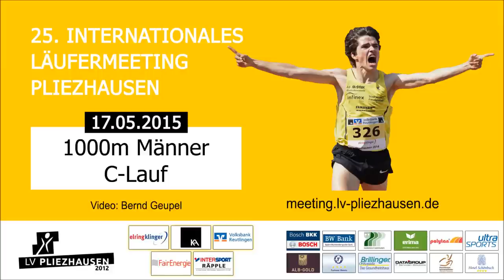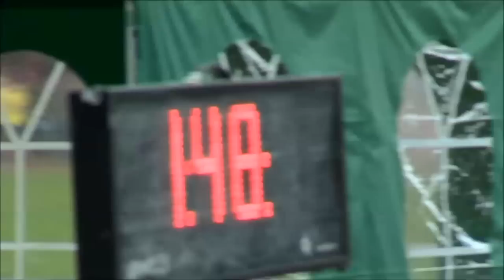1000m Männer C-Lauf